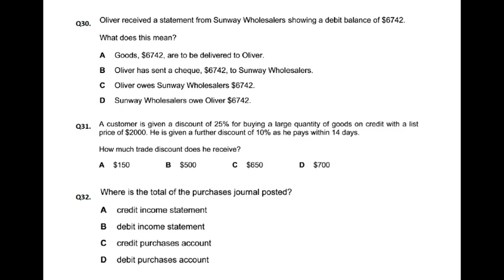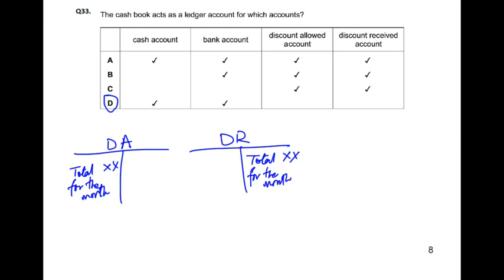Double Entry - MCQ - Q33